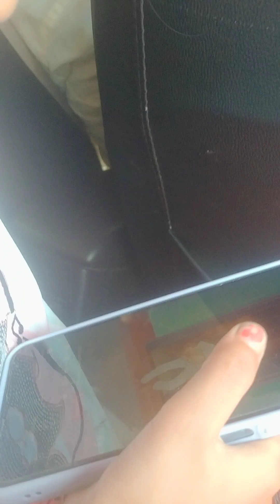29 May 2023